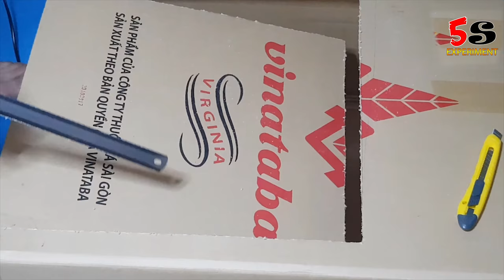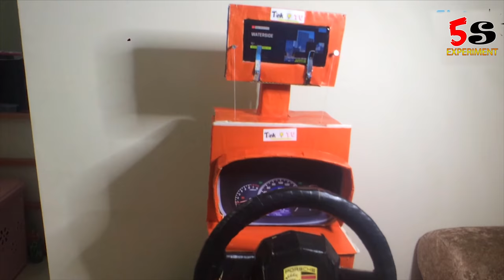How To Make Porsche Gaming Steering From Cardboard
Diy project Make Porsche Gaming Steering From Cardboard, I do it with all from cardboard